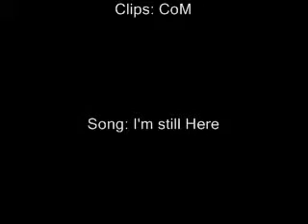Riku Replica wants a moment to be real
This is a tribute to Riku Replica because he needs to be loved.